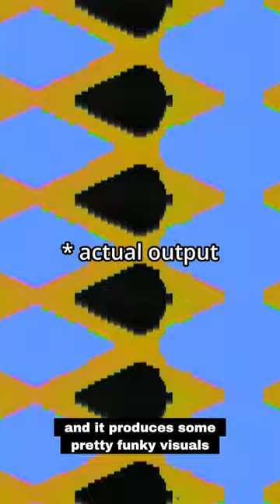World's First Music Visualiser - 1977 Atari Video Music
The Atari Video Music was the world's first music visualiser, released by Atari in 1977 and sold in Sears department stores. Based on the same technology as Pong and the VCS / 2600, it could be plugged into a TV and hifi system and produce impressive visually impressive colourful patterns in time with the music.